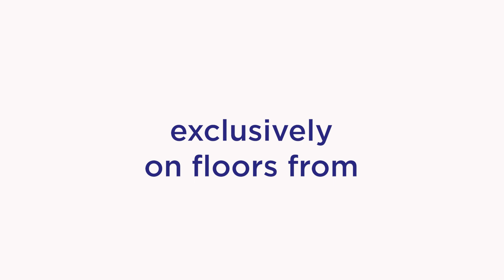FX On The Floor: Abrasion Resistance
Metroflor's premium FX2 and FX3 Surface Protectants have unmatched abrasion resistance, even from harsh abrasives like steel wool. While impressive, these proprietary premium coatings protect from the everyday and more common micro-scratching from pet claws and heavy traffic cause and make a floor look dull and worn. Metroflor's LVT, LVP, and waterproof floors with FX2 or FX3 will keep your floor looking new for years to come. To view our entire portfolio of vinyl floors with FX2 and FX3, visit metroflor.com.